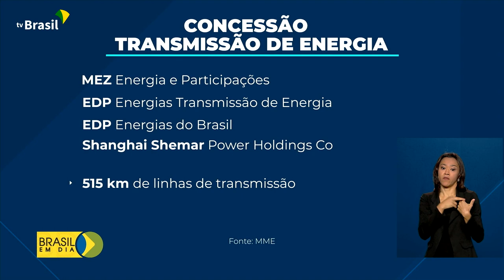Investimentos no setor de energia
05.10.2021 - O setor de energia brasileiro vai receber mais de R$ 1 bilhão em investimentos nos próximos 5 anos. Os recursos fazem parte de contratos de concessão assinados entre empresas privadas e o governo.